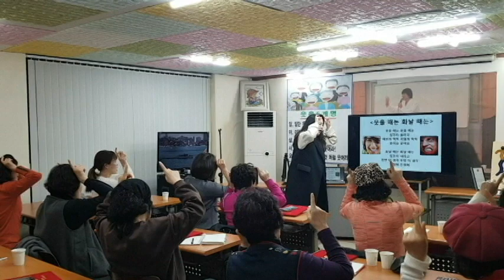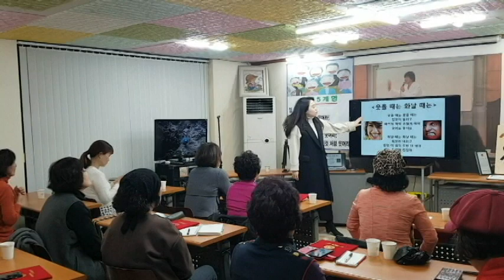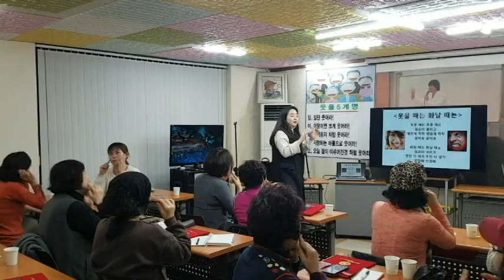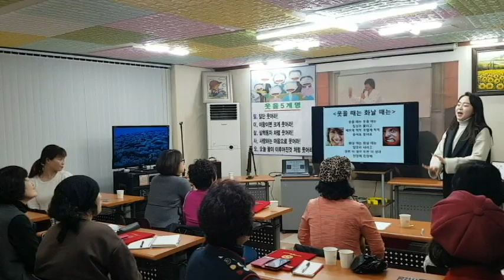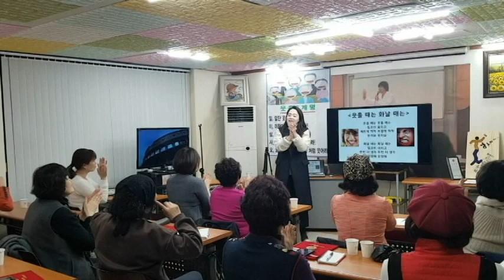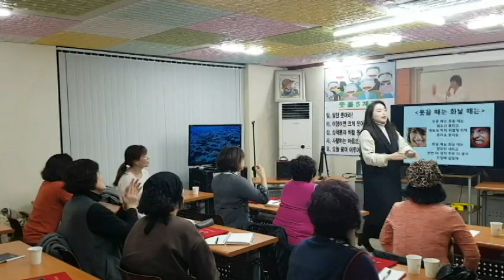"웃을때는 화날때는"손유희-웃음치료,레크레이션,치매예방재활,건강,체조,대전,청주,세종,천안,서울,웃음치료,smile,recreation,music,dance,fun,kpop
*강의,특강 주제 : 웃음치료,레크레이션,치매예방재활,노인운동
*자격과정 : 웃음치료사1급,치매예방재활강사1급